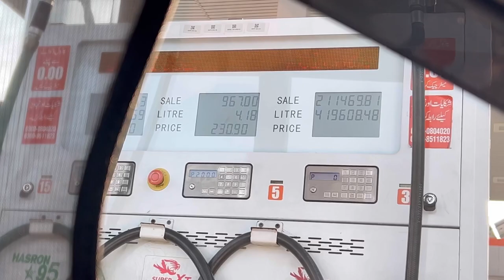Chotay Bhaiyoun Ko Bht Tang kiya 😄